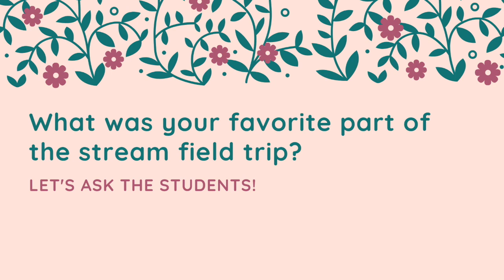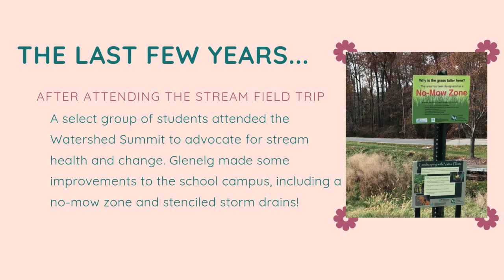StreamTripTrailer: Glenelg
Watershed #1 (Glenelg High School)
Let's get excited for the stream field trip! Watch this video to learn more and hear what your fellow classmates have to say about their experiences.